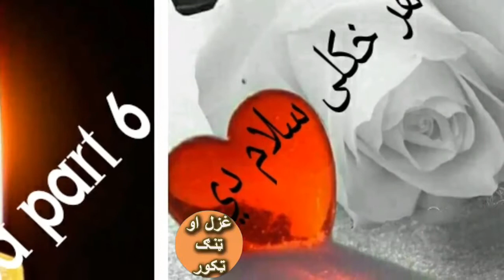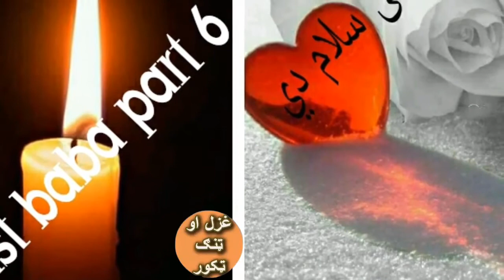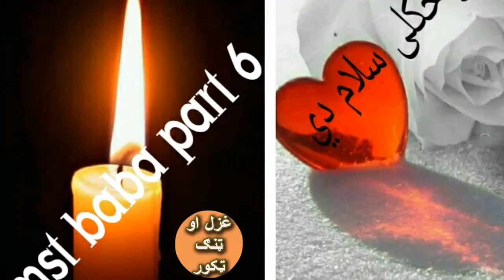mst baba part 6 leek seraab sab zama pa har khkuli salam day